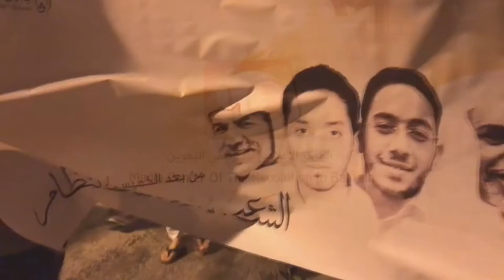تظاهرة في جزيرة سترة تأبينا لشهداء مجزرة الخميس الدامي 18/2/2018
خرجت تظاهرة في جزيرة سترة اليوم الأحد (18 فبراير/شباط 2018) إحياء لذكرى الخميس الدامي، الذي استشهد فيه 4 وأصيب المئات بعد أن هاجم الجيش المعتصمين في دوار اللؤلؤة في ساعات الفجر الأولى قبل 3 سنوات.

ورفع المتظاهرون شعارات تطالب باسقاط النظام الذي يسيطر عليه عائلة آل خليفة، فيما حمّلوا حمد بن عيسى حاكم البحرين مسؤولية الجريمة وانتهاكات حقوق الإنسان التي شهدتها البلاد.

المتظاهرون حملوا صور الشهداء تأبينا لذكرى شهداء المجزرة التي جاءت بعد حوالي 36 ساعة من اعتذار حاكم البحرين عن مقتل متظاهرين اثنين، وإعلانه عن تشكيل لجنة تحقيق في ظروف مقتلهم.

وأكد المتظاهرون على القصاص من المتورطين في الحادث، مشددين على "محاسبة المسؤولين السياسيين وعلى رأسهم الملك الذي أمر بالهجوم".

ولم تمهل القوات الخليفية المسيرة الوصول لنهائتها حتى عمدت على اطلاق الغاز المسيل وأعيرة رشية من رصاص "ألشوزن" عند اقترابهم من مركز للشرطة يقع تحت حراسة مشددة.